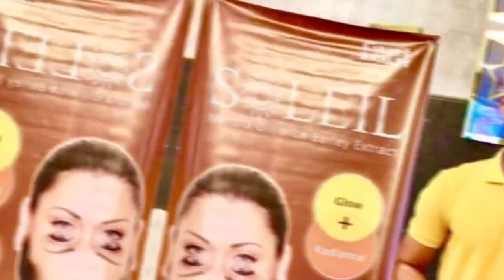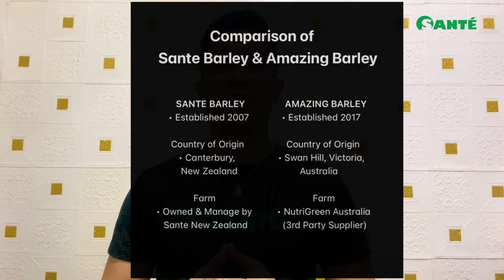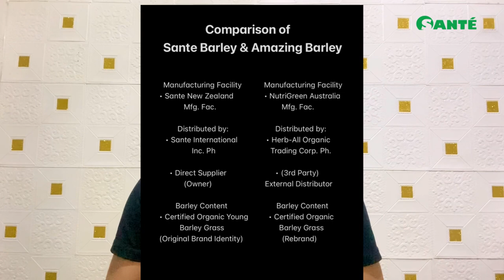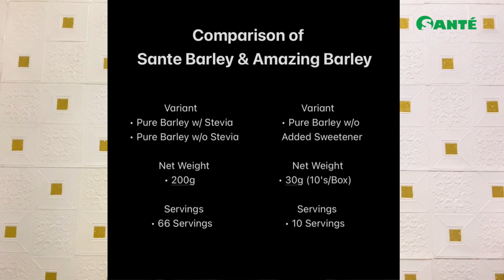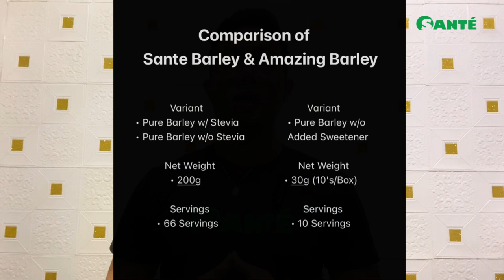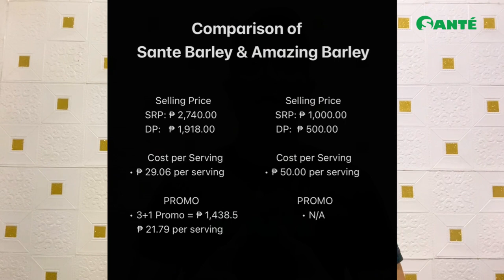COMPARISON OF SANTE BARLEY AND AMAZING BARLEY